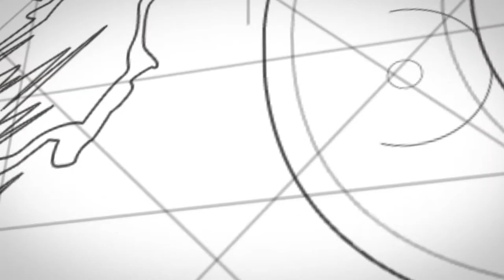Introducing the New Giant Pumpkin Vlog - The Giant Pumpkins NZ Vlog EP 1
Welcome to the very first episode of The GPNZ Vlog where I explain what this is all about and what you can expect to see in upcoming websites.

Giant pumpkin growing is a great activity for people to take part in and I want to cover my season, other growers seasons and events from around the country and share it with you.